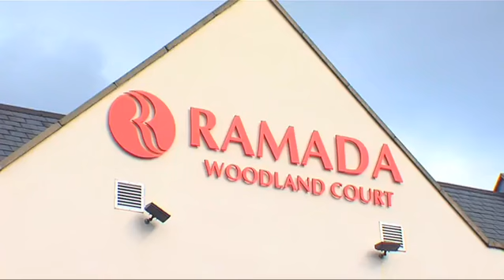Ramada Woodland Court Hotel, Bray, Co. Wicklow, Ireland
Ramada Woodland Court Hotel is close to the Wicklow Mountains and Bray Head and 1km from the seafront. Local activities include golf, swimming walking trails and horse riding.